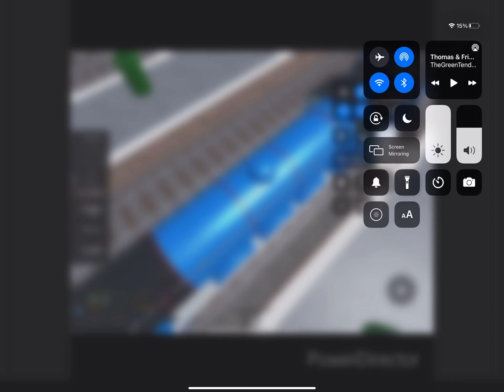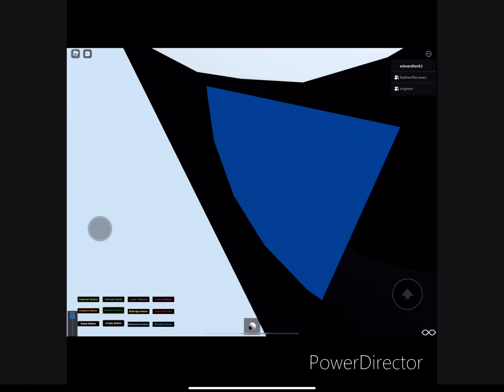Edward Gordon and Henry take on sodor remake